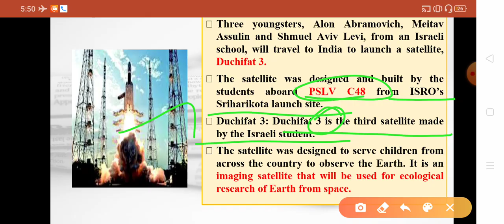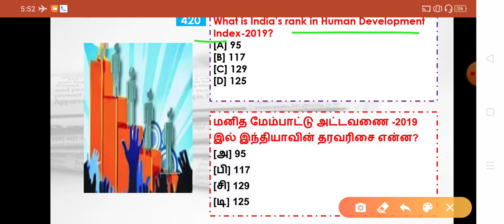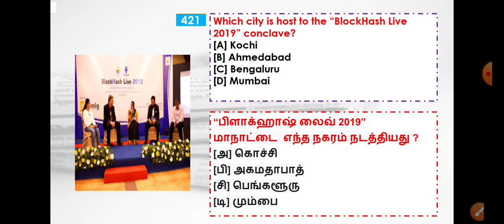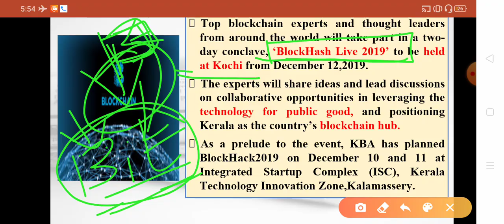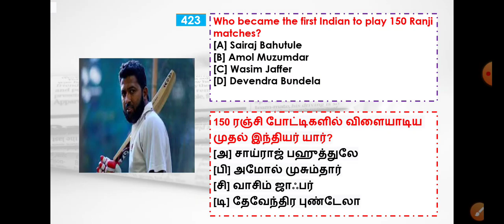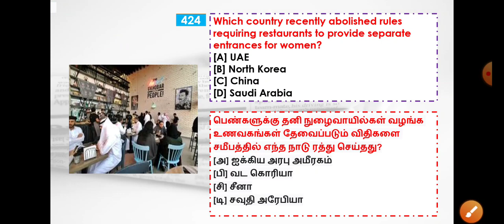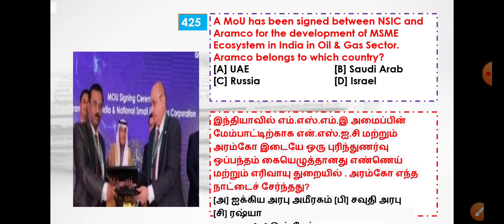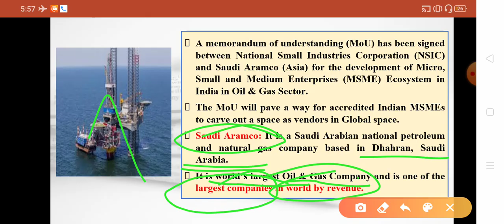TNPSC Group 1 Current Affairs Daily Dosage - 1000+ Questions (Q.426 - Q.435)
COURSE : TNPSC Group - I 2020

SUBJECT : TNPSC CURRENT AFFAIRS